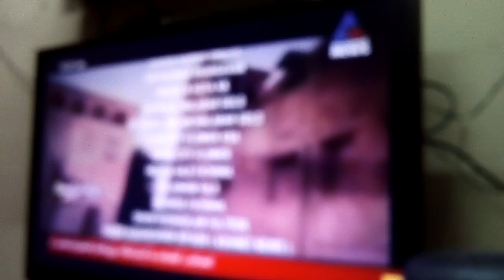September 14, 2016